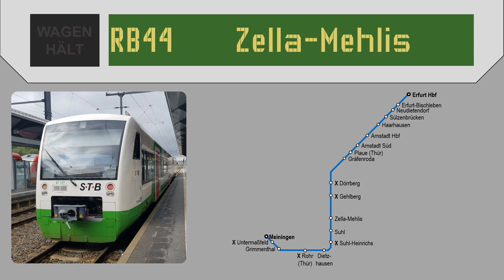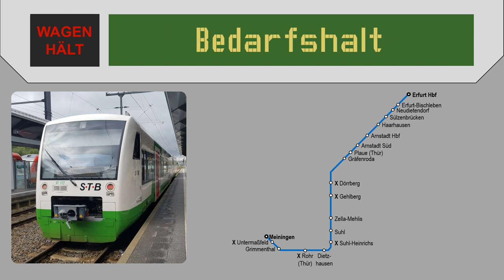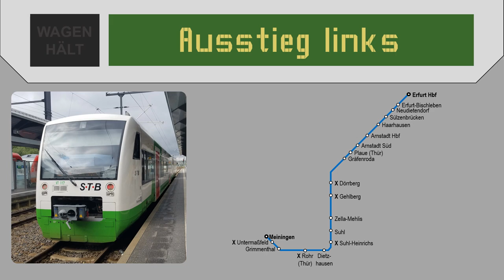[Ansagen] RB44/RE50 | Erfurt Hbf - Meiningen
Inhalt:
0:00 Intro
0:16 Begrüßung
0:26 Erfurt-Bischleben
0:36 Neudietendorf
0:46 Sülzenbrücken
0:56 Haarhausen
1:06 Arnstadt Hbf
1:21 Arnstadt Süd
1:31 Plaue(Thür)
1:41 Gräfenroda
1:51 Bedarfshalt Dörrberg
2:06 Bedarfshalt Gehlberg
2:21 Zella-Mehlis
2:36 Suhl
2:51 Bedarfshalt Suhl-Heinrichs
3:06 Dietzhausen
3:16 Bedarfshalt Rohr(Thür)
3:31 Grimmenthal
3:41 Untermaßfeld
3:56 Meiningen